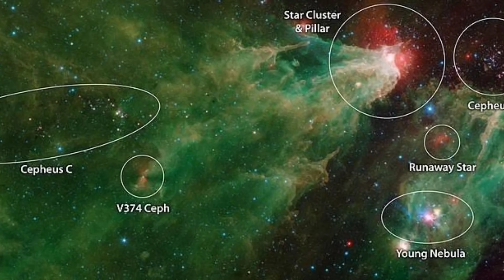Godzilla In Space: সেই মহারাক্ষস গডজিলা এ বার মহাকাশেও! ধরা দিল নাসার স্পিৎজার টেলিস্কোপে, NASA NEWS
Godzilla In Space: সেই মহারাক্ষস গডজিলা এ বার মহাকাশেও! ধরা দিল নাসার স্পিৎজার টেলিস্কোপে, NASA NEWS, NASA’s Spitzer Telescope Observed Movie Monster Godzilla In Milky Way Galaxy, NASA, Spitzer Telescope, NASA Video, Science News, Science Video, Space News, Space Video, Travel Shooters, Godzilla, Godzilla Vs Kong, Educational Video, Video From Space, Godzilla In Space Captured By Nasa Spitzer Telescope, Spitzer Space Telescope, News From Nasa, Nebula, Milky Way Galaxy,